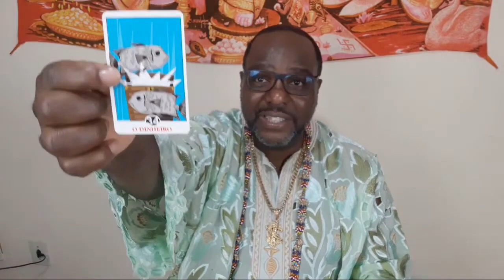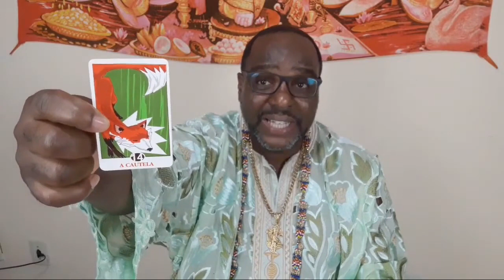Jurema com Axé Tarot CARTOMANTE REVELAÇÃO DE HOJE Conselho Espiritual Responde Agora Voz Divina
🌟👉 Estas leituras são para espectadores coletivos em geral e são apenas para fins de orientação.
🔮✨ Quer saber o que o tarot cigano reserva para você? Estou disponível para leituras pessoais.
🍁❤️ Venha marcar uma sessão e obter insights e clareza hoje! Entre em seu potencial infinito e obtenha orientação para se conectar com seu propósito mais elevado e divino.